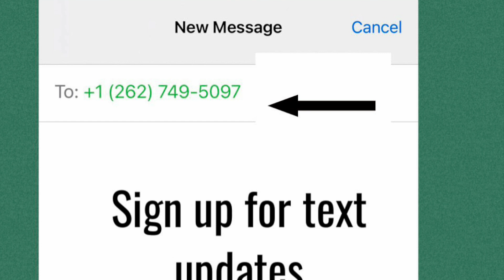Weekly Announcements and Events 9/27/2023